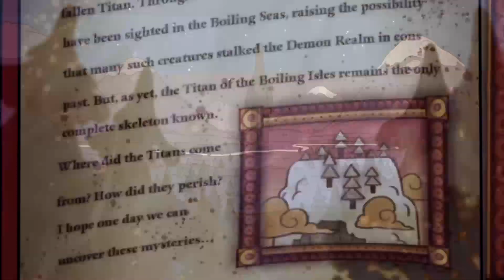Las Íslas, el Titán y los Aquelarres - Young Blood, Old Souls (Analisis, parte 2) The Owl House